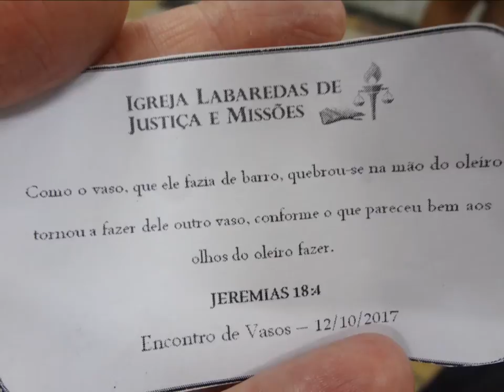Labareda de Justiça e Missões......12 Outubro 2017 - Encontro de Vasos Louvor Petencoste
Fogo